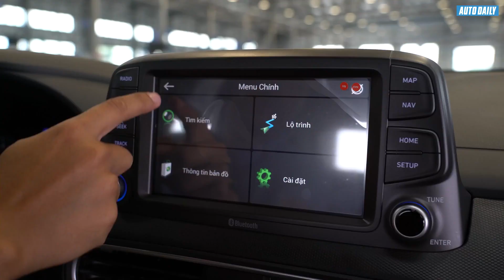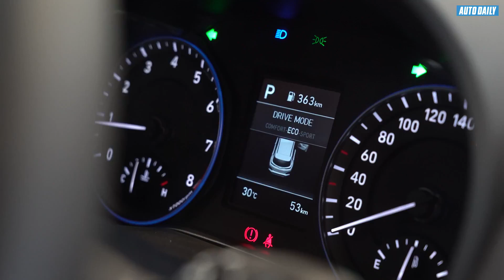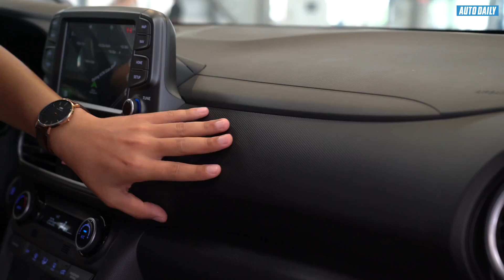Hyundai KONA 2018 - Hyundai Daklak : 0935.90.41.41 - 0948.94.55.99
Tân binh mới nhất của HYUNDAI, Hyundai KONA sắp sắp sắp xuất hiện tại Việt Nam với nhiều tính năng hấp dẫn:
🚗 Sạc không dây
🚗 Hệ Thống cảnh báo điểm mù
🚗 Hệ thống kết nối Apple Carplay
🚗 Hệ thống cân bằng điện tử ESC
🚗 Hệ thống cảm biến áp suất lốp
🚗. vvv.
PS: Tân binh Kona với giá khoảng 600tr đã có quá nhiều option chất lượng, không lý do gì mà không trông đợi!
Nhanh tay đặt vé sớm để có nhiều ưu đãi nhé!
SIÊU PHẨM SẮP TRÌNH LÀNG ĐIỆN ẢNH THỊ TRƯỜNG Ô TÔ.
NHANH TAY ĐẶT CỌC - KHUYẾN MÃI ƯU ĐÃI HẤP DẪN.
KONA NHƯ LƯỚT CA NÔ 😉
#22/08
HYUNDAI ĐẮK LẮK
ADD: 15A Nguyễn Chí Thanh, TP BMT, tỉnh Đắk Lắk.
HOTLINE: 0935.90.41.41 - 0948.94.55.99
FACEBOOK CN: Trương Nam Dương